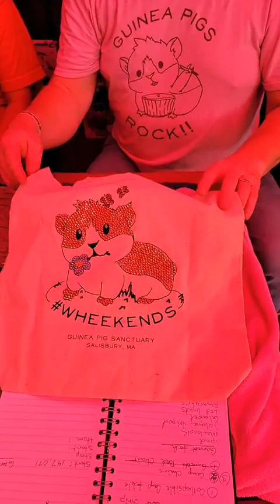2023 Pig-A-Thon ~ Part 4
Raising awareness and funds!